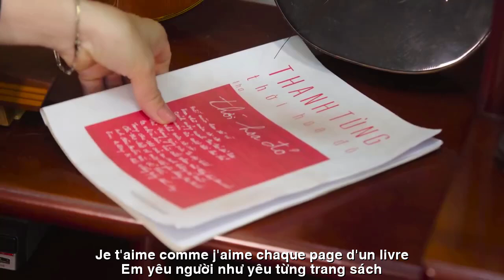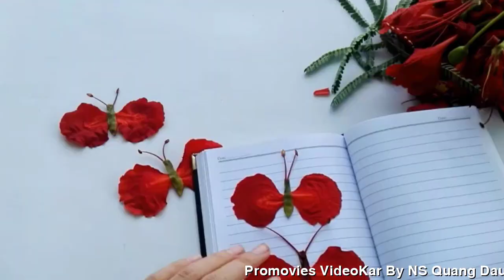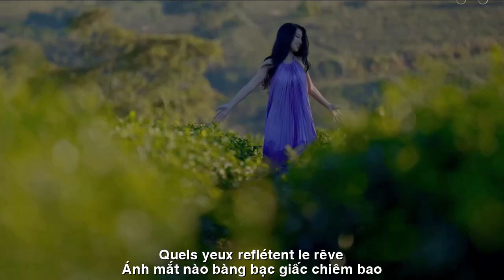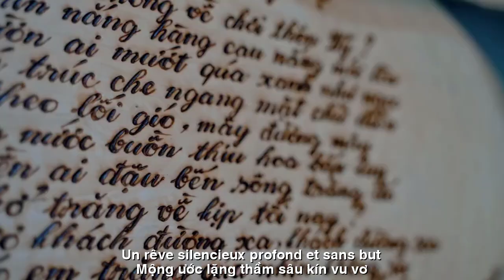[FULL HD]TÌNH NHỚ XA XĂM ||SE SOUVENIR DES TATOUAGES ||CA SỸ HOÀNG LAN-THẠCH THẢO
TÁC PHẨM:TÌNH NHỚ XA XĂM
SE SOUVENIR DES TATOUAGES
THƠ:THẠCH THẢO
SÁNG TÁC:NS QUANG DAU
TRÌNH BÀY:CA SỸ HOÀNG LAN
TÌNH NHỎ XA XĂM
(TÌNH NHỚ XA XĂM )
Em yêu người như yêu từng trang sách
Có bướm hoa ép vở học trò
Mộng ước lặng thầm sâu kín vu vơ
Người chẳng biết nên thờ ơ đến vậy?
Em yêu người như yêu từng buổi học
Ánh mắt nào bàng bạc giấc chiêm bao?
Phấn trắng bảng đen ngăn cấm lối vào
Người trên bục, ta phập phồng cuối lớp.
Em yêu người biết làm sao nói được?
Bãng lãng chiều,
phai lạnh giọt lâm thâm.
Màu mắt xa xôi cháy bỏng âm thầm
Chút tình nhỏ bao giờ người mới hiểu?
Thu đến thu đi. Thời gian lặng lẽ
Đêm thẫn thờ. Hoa sóng vỗ lao xao.
Chàng có đến cùng em nghe biển hát
Biển cũng buồn như một giấc chiêm bao!
PETITS TATOUAGES D'AMOUR
Je t'aime comme j'aime chaque page d'un livre
Il y a des papillons et des fleurs qui pressent les cahiers des élèves
Un rêve silencieux, profond et sans but
Les gens qui ne savent pas devraient être si indifférents ?
Je t'aime comme j'aime chaque cours
Quels yeux reflètent le rêve ?
La craie blanche du tableau noir interdit l'entrée
Les gens sur le podium, je suis haletant au fond de la classe.
Comment puis-je dire que je t'aime ?
Brume de l'après-midi,
le froid s'estompe et l'assombrissement.
La couleur des yeux lointains brûle silencieusement
Quand les gens comprendront-ils le petit amour ?
L'automne vient l'automne. Temps calme
Nuit maussade. Les fleurs et les vagues flottent.
Il est venu avec moi pour écouter la mer chanter
La mer est triste comme un rêve !
Đường liên kết của video